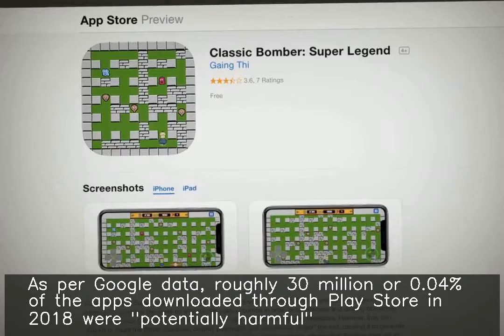Google ties up with security firms to vet malicious apps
Google has partnered up with internet security firms ESET, Lookout and Zimperium to stop malicious Android apps from going live on the Play Store. As per Google data, roughly 30 million or 0.04% of the apps downloaded through Play Store in 2018 were "potentially harmful". In October, 42 malicious apps affecting 8 million Android users were discovered on the store.